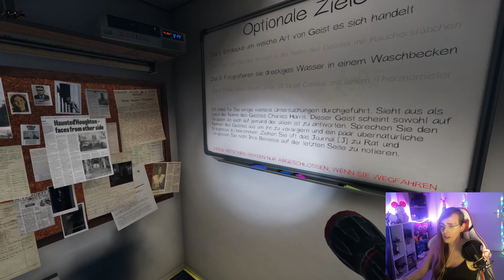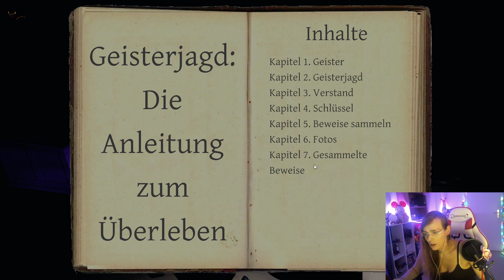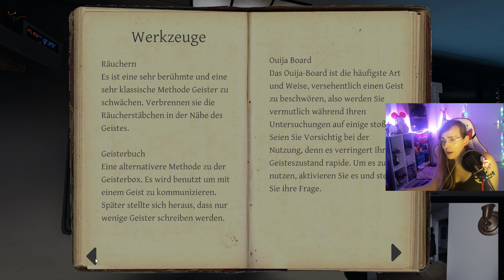👻Phasmophobia😱 #12 SCHEIß Oma & Die Geister die sich nicht trauen [Team]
*Twitch Livestream*